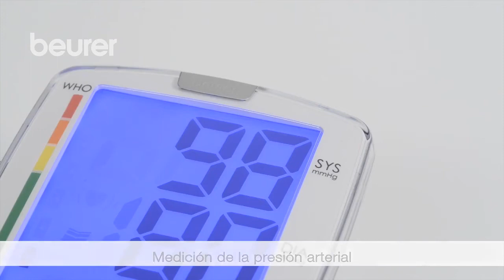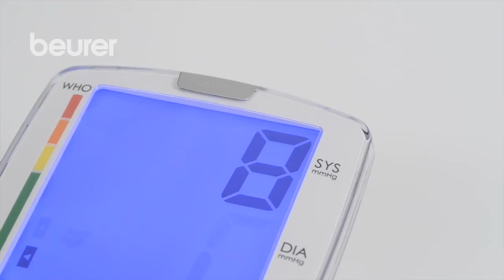Quickstart v- Tensiometro de brazo Beurer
El tensiómetro de brazo mide tu presión arterial en casa de forma simple, práctica y automática. Con un solo botón y la pantalla de fácil lectura iluminada en azul, asegura una medición ideal y cómoda. Todos los parámetros se interpretan de una forma muy sencilla y, además, advierte de posibles alteraciones del ritmo cardíaco. Probado clínicamente según ESH.

¡Adquiere este producto en Proclinic!